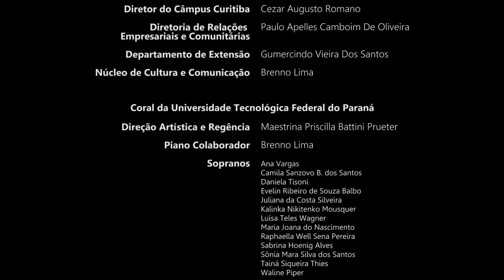Entrada UTFPR - A Soulful Celebration [Camerata Antiqua + Coral UTFPR] [DIA 29]